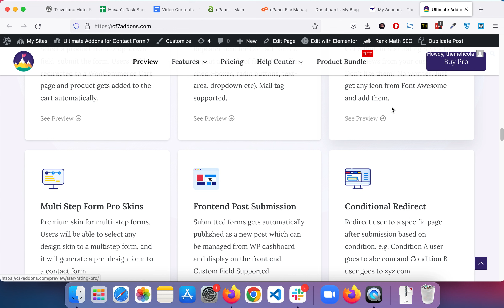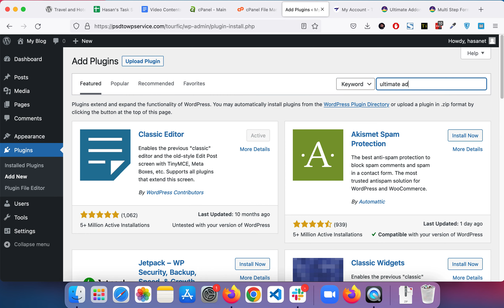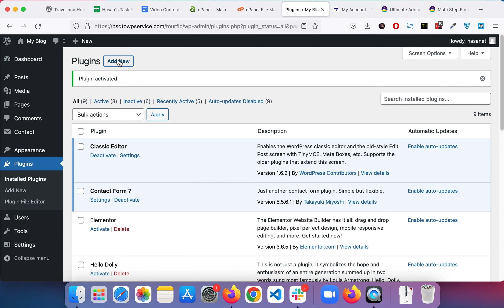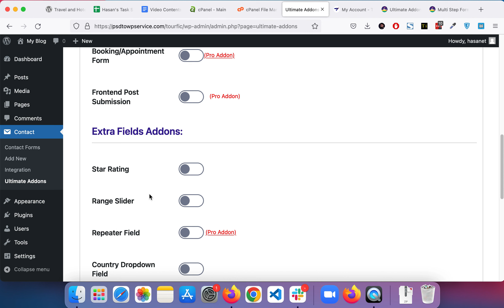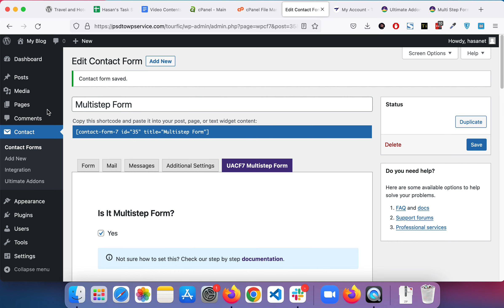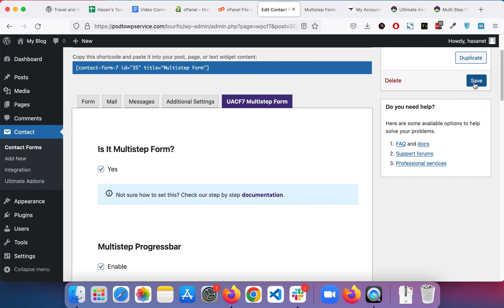Premium Skins for Contact Form 7 Multi-Step form | Contact Form 7 Templates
Do you want to create a Multi-Step form with Contact Form 7 using ready made templates or built-in Premium Skins?  Then this tutorial is for you. In this video, we have shown a complete step-by-step tutorial on how to transform your long contact form into a beautiful looking WordPress multi step form.

Multistep form Templates is not available on Contact form 7, by default. So, how can we add them to Contact Form 7? That is where our Pro version of "Ultimate Addons for Contact Form 7" comes in handy.

👉 Our Pro version includes additional exciting add-ons.